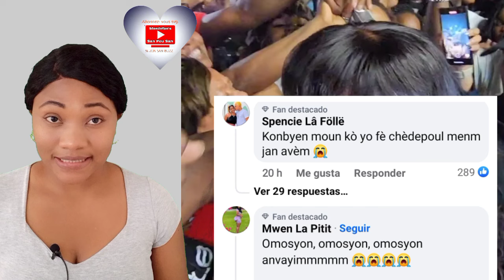WOW !RUTSHELLE DI PÈP AYISYEN🇭🇹 AN PAKA SOUFRI ANKÒ ,LI MANDE YON CHANS POU AYITI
-mesi ak tout moun kap swiv chanel saa mwen renmen nou anpil anpil 😘😘😘😘

-Sèl fason ou ka ede nou se lèw abone ou pataje ou like video yo

Sou chanel blondefans san pou sans wap jwenn tout aktyalite kap pase sou entènet la